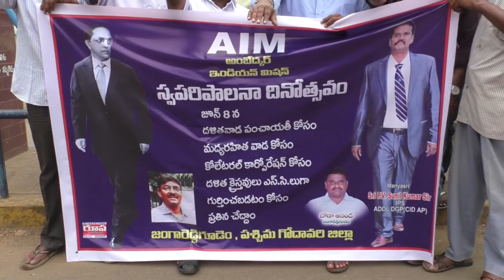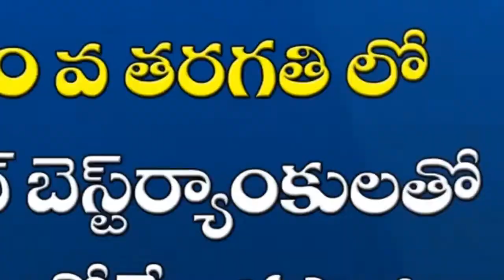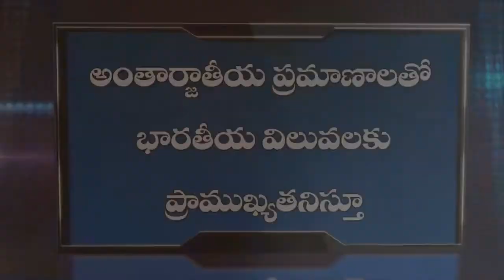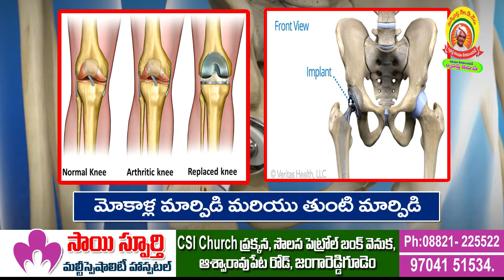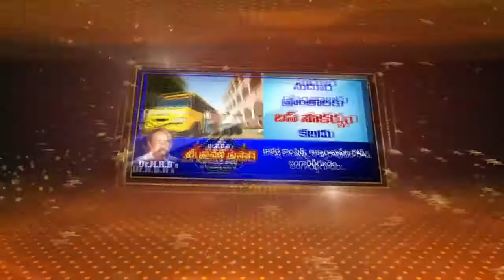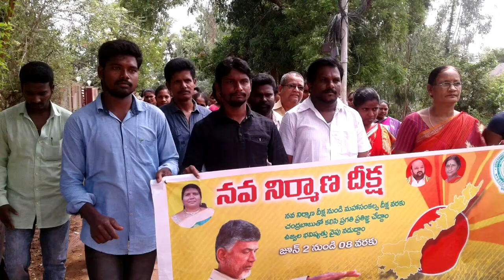08 06 2018 Siti News